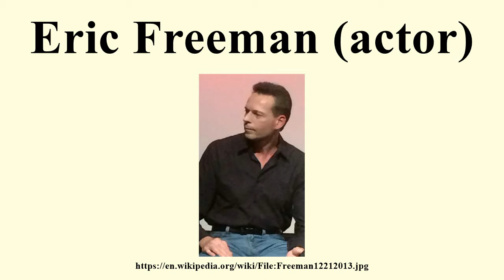Eric Freeman (actor)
Image-Copyright-Info
Image-Copyright-Info